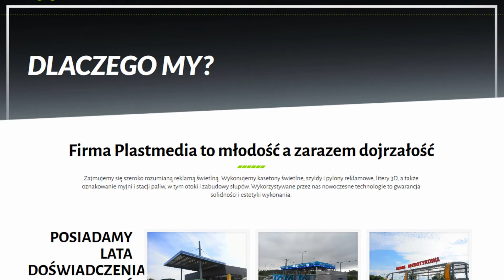Reklama świetlna Mikołów PlastMedia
Firma PlastMedia znajduje się w Mikołowie, w województwie śląskim. Specjalizujemy się w sprzedaży reklamy wizualnej oraz świetlnej. W naszej ofercie można znaleźć kasetony reklamowe, w tym kasetony z dibondu. Ponadto do zakresu świadczonych przez nas usług należy produkcja oraz sprzedaż liter podświetlanych. Zajmujemy się również sprzedażą liter blokowych. Oprócz tego nasza oferta obejmuje potykacze.